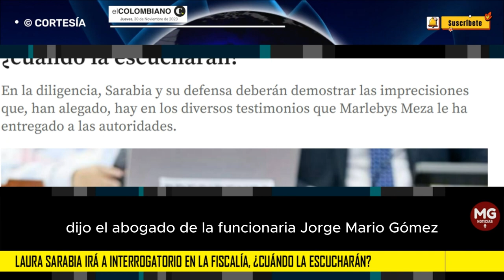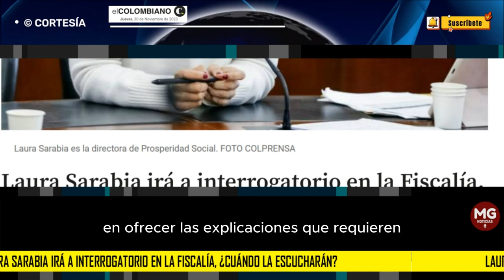¿CUÁNDO LA ESCUCHARÁN? 📢 Laura Sarabia irá a interrogatorio en la Fiscalía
En la diligencia, Sarabia y su defensa deberán demostrar las imprecisiones que, han alegado, hay en los diversos testimonios que Marlebys Meza le ha entregado a las autoridades.
EL COLOMBIANO